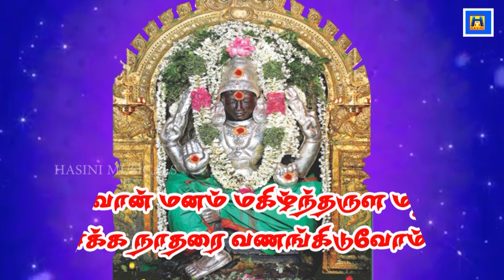புதன் கிழமை பாடல் /செல்வம் தொழில் கல்வி என எதிலும் வெற்றி பெற கேளுங்கள்/BHUDHAN SONG /Bombay saradha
புதன் கிழமை பாடல் /செல்வம் தொழில் கல்வி என எதிலும் வெற்றி பெற கேளுங்கள்/BHUDHAN SONG /Bombay saradhasaradha#bhudhansongs#wednesdaysong#tamildevotionalsong#